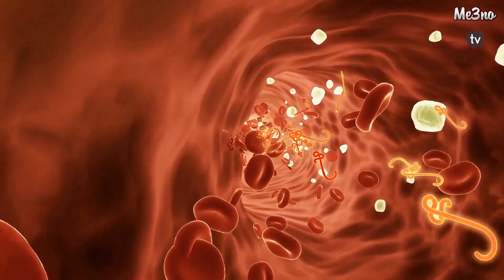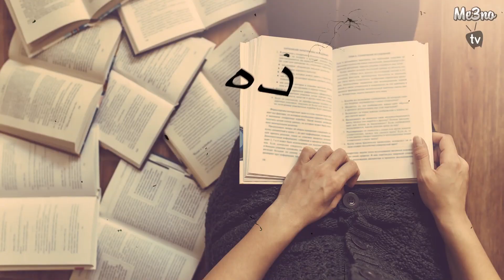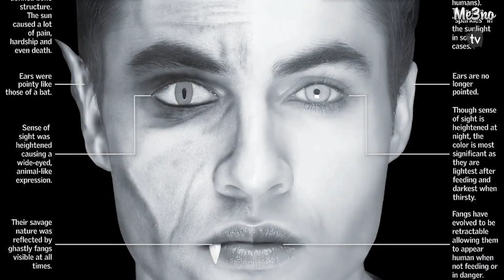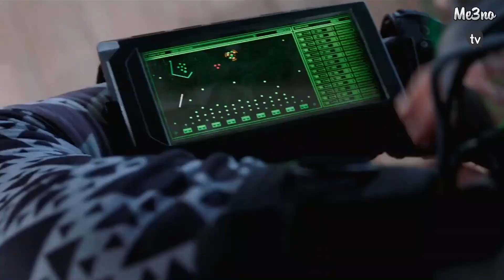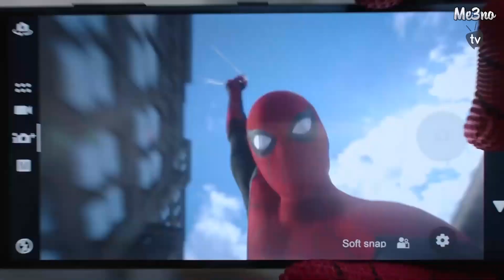من هو موربيس شخصيه مارفل الجديده و علاقته بسبايدر مان و بليد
♦️السؤال الحير ناس كتير مين هو موربيس ؟ الفيديو ده موسوعه كامله فيها كل المعلومات و اسرار موربيس و علاقته بشخصيات مارفل التانيه زي سبايدر مان و بليد

موربيوس ذا ليفينج فامبير (Morbius, the Living Vampire) شخصية خيالة شريرة ظهر لأول مره في عام 1971 في القصص المصورة التي نشرتها شركة مارفيل كومكس بجانب بطل السلسلة الرجل العنكبوت وهو شاب تحول إلى مصاص دماء.

♦️This Video Is related to everything you need to know about Morbius the living vampire and his relation to other Marvel characters as Spider Man and Blade

لو حابين تتابعوا فيديوهات زي دي كل اسبوع متنسوش تشتركوا في القناة وتشغلوا الإشعارات🔔🔔
 و يسلام بقي لو تدعموني بلايك و شير كده 😂❤️
تعالوا علي السوشيال ميديا علشان تتابعوا كل الجديد و الاخبار
و كمان للافترحات و الاسئله 🤩

Trailer Music by: Jamie Stevens of Elephant Music